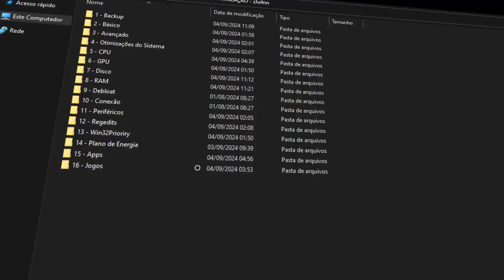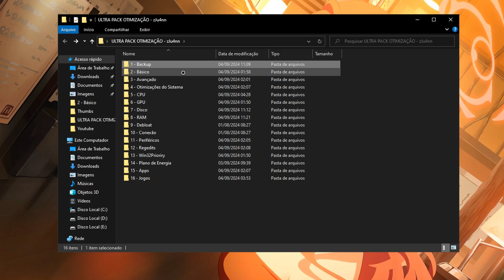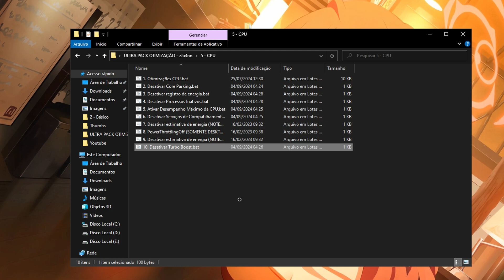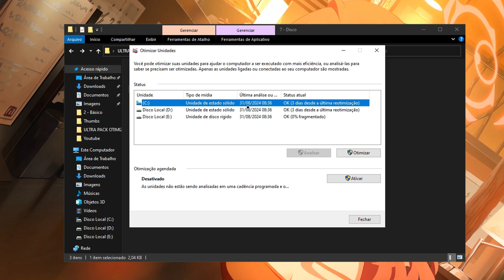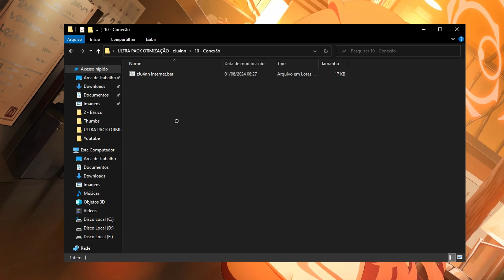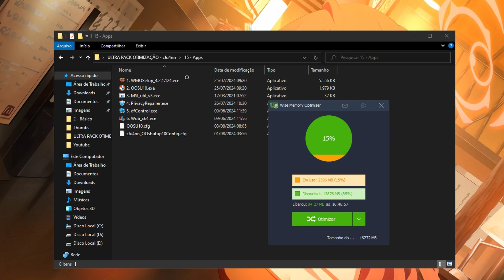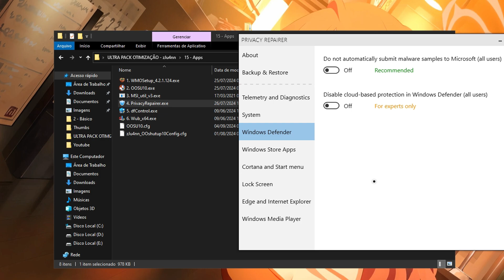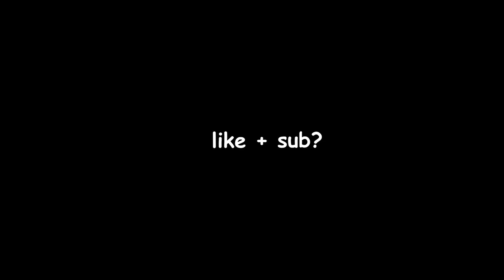🔧 OTIMIZE SEU PC COM ESSE ULTRA PACK DE OTIMIZAÇÃO | MELHOR PACK DE OTIMIZAÇÃO DE TODOS 🚀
🔧 PC Config 🔧

• Processador: Ryzen 5 4600G
• Placa Mãe: B450MHP
• Placa de Vídeo: GTX 1650 4GB
• Memória: 2x8GB DDR4 3200MHz
• SSD : 256GB XrayDisk
• HD: 1TB Seagate

TIMES VIDEO

0:00​ - Introdução
0:35 - Baixe a Pasta (+Senha)
1:48 - Backup
2:23 - Básico
4:13 - Avançado
4:33 - Otimizações do Sistema
4:59 - CPU Tweaks
6:12 - GPU Tweaks
6:23 - Disco Tweaks
7:51 - RAM Tweaks
8:54 -Debloat (Bloatwares)
9:42 - Internet Tweaks
10:09 - Periféricos Tweaks (Inputlag)
10:35 - Regedits
11:05 - Win32Priority
11:14 - Planos de Energia
12:12 - Apps
16:14 - Otimizações de Jogos
16:41 - REINICIE SEU PC
16:55 - Final (Inscreva-se)